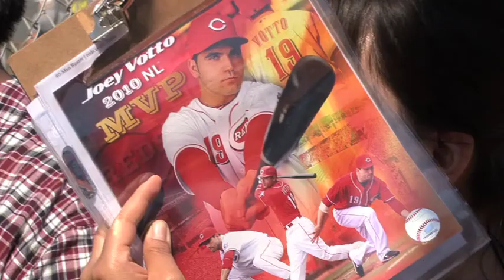Cincinnati Reds Expectations for 2012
Reds broadcaster Marty Brennaman talks about the expectations and reality for the upcoming MLB season for the Cincinnati Reds.